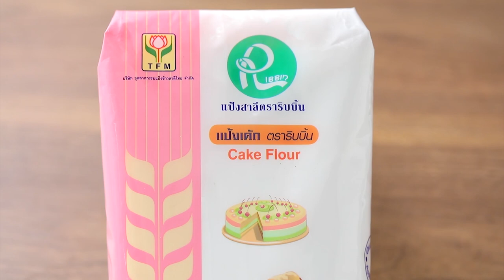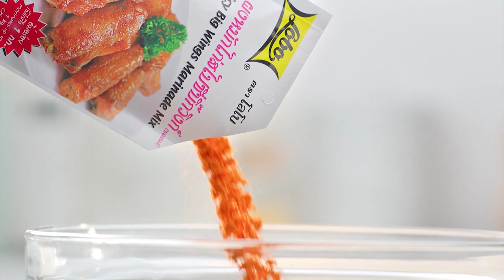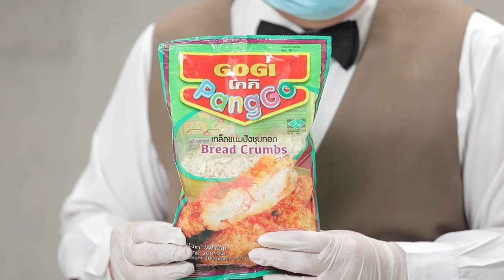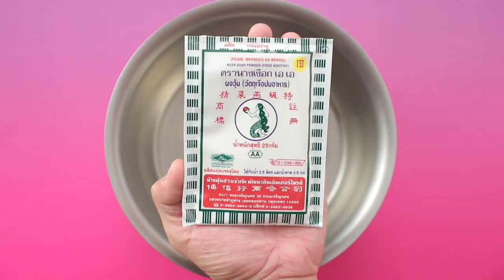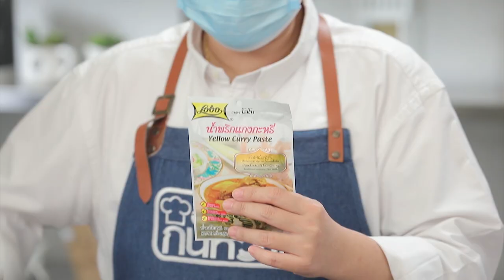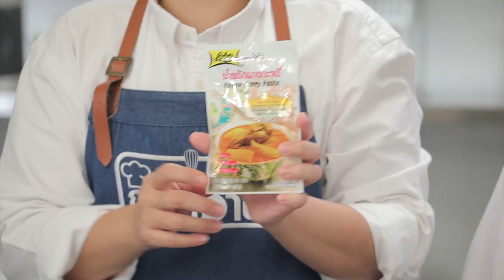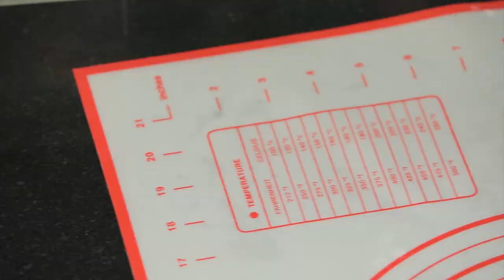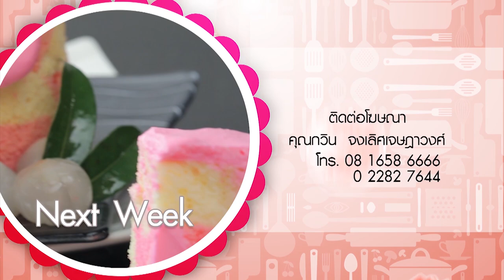รายการ "อดเปรี้ยวกินหวาน" อ.ยิ่งศักดิ์&ครอบครัว ขอเสิร์ฟความอร่อย EP.187 [FULL]